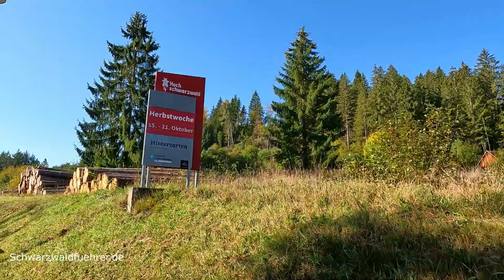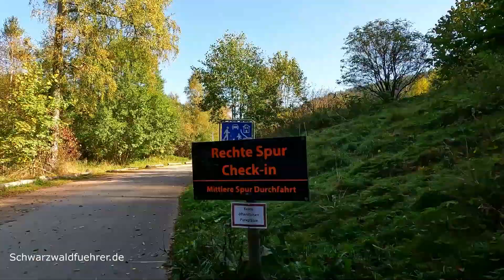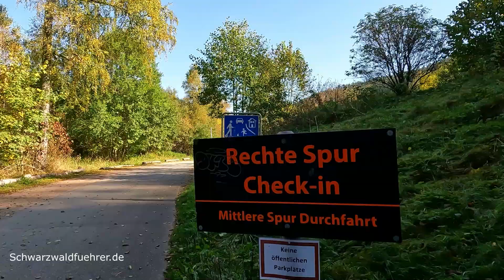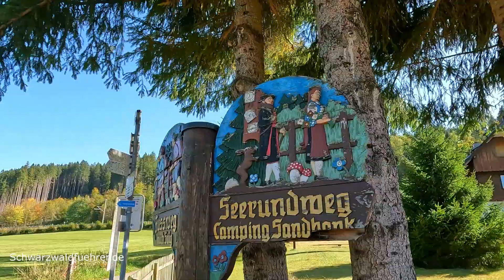Titisee Seerundweg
Ohne viel Steigung kannst Du auf dieser Tour die Vielfalt des Hochschwarzwaldes entdecken und traumhafte Blicke auf den See genießen. Der Rundwanderweg führt um den schönen Titisee herum. Im Sommer empfiehlt es sich, die Badesachen mitzunehmen. Am Seeufer bieten sich zahlreiche Möglichkeiten für eine erfrischende Abkühlung. Aber auch im Herbst zeigt sich der See faszinierend. Entlang der etwa 6 km langen Tour sind mehrere Campingplätze mit kleinen Restaurants.

Dieses Video nimmt Dich mit auf den Seerundweg und zeigt den Titisee in herrlichem Herbstfarben. Ausführliche Informationen über Titisee-Neustadt, Freizeitmöglichkeiten, aber auch Unterkünfte findest Du